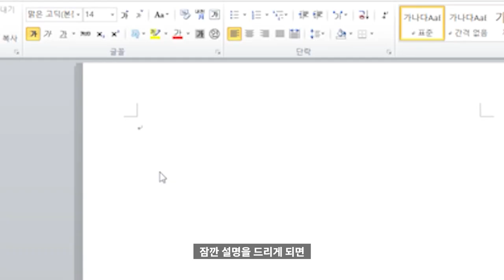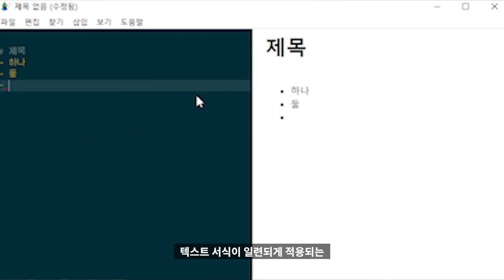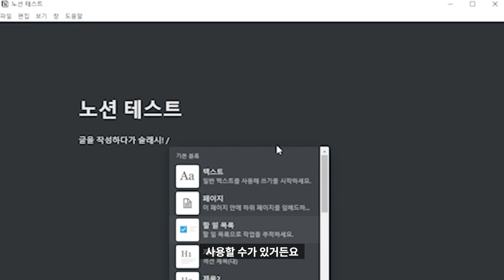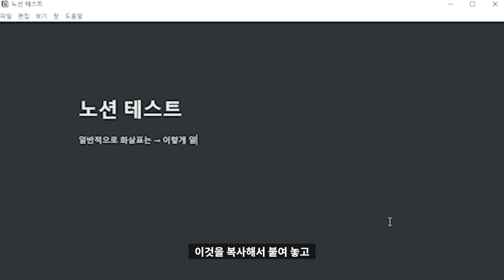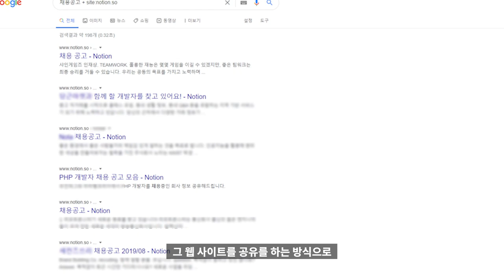📝 [리뷰] 이제는 노션을 쓸 수 밖에 없게 되었습니다 | 불편해도 써야지 뭐 | 에버노트 마크다운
에버노트와 노션. 최종 어떤 것을 선택해야하나 고민스러웠지만 이제는 고민을 안해도 될 것 같네요!